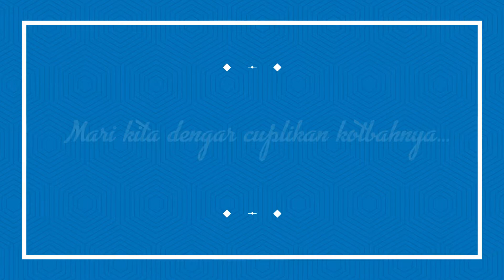Promo Pembinaan Jemaat - 25 Mei 2019